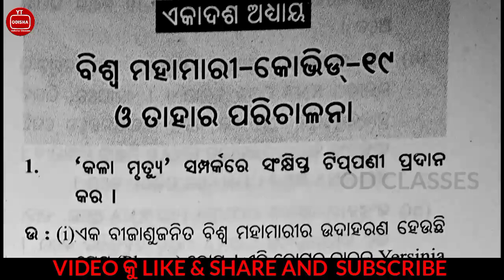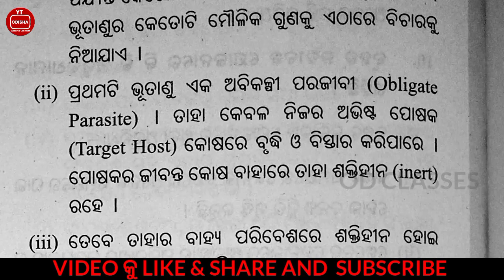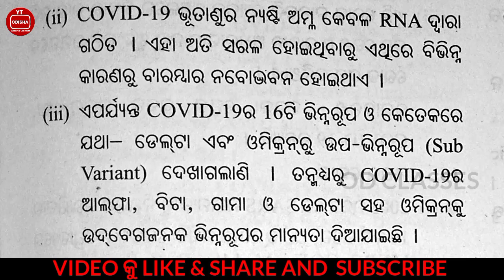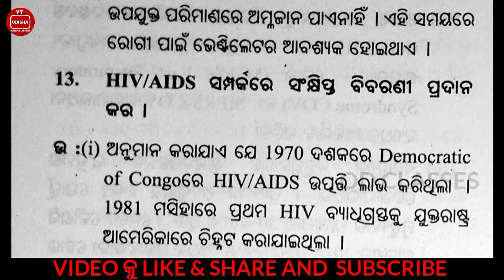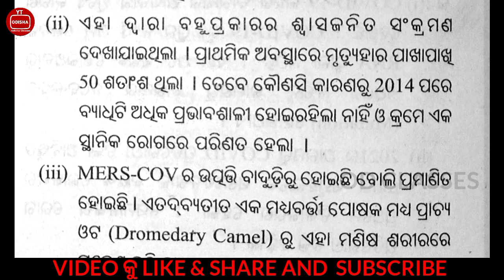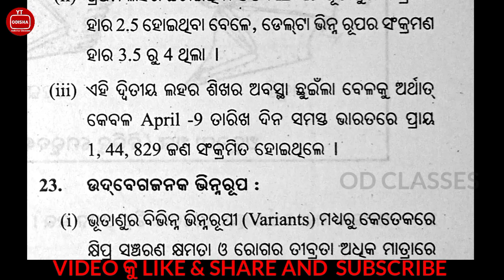Class 10th Life Science New chapter || Bishwa Mahamari Covid-19 O Tahara Parichalna ||Answer key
➡️ OD CLASSES BY GANESH KUMAR  📗

➡️ Social Media Link This link to joni.